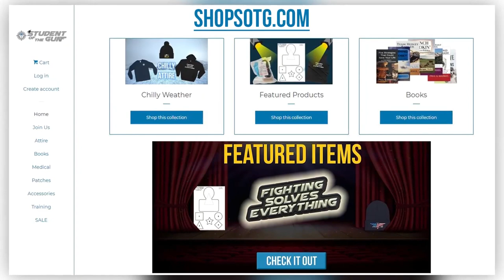Dangerous On Demand & Longer Hard Look in the Mirror | SOTG 1001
Today, during our SOTG Homeroom from CrossBreed Holsters, we will consider just what it means to be dangerous on demand and how we recommend doing so. Zach, the Shipping Ogre, has a reminder for all of you regarding the special giveaway offer.

Professor Paul offers the suggestion that we all take a long hard look in the mirror and ask ourselves to whom our soul belongs. Were you born to be ruled by another man like a peasant or a slave. Will you allow yourself to be ruled?
PLS Kits: Better than Ever - PocketLifeSaver.com

We have more encouraging news during our Brownells Bullet Points. Also, don’t forget about the brand new book from our close friend and author, Nicholas Orr. Grad Program members have a special book offer waiting in their email inbox.